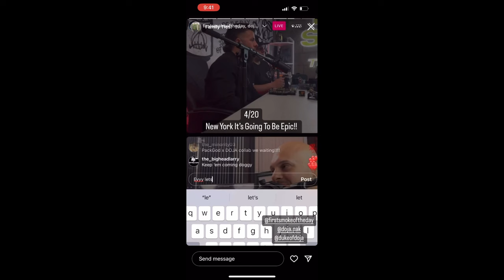Mechanics Farms - One of New York's Most Talented Growers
Get Ya Mind Right Episode 10 Ft The Mechanics Farms - Hosted by @letmeseewhatusmokin & @robbreefa

 The Mechanic Farm is know for delivering high quality cannabis to weed enthusiasts throughout the tri-state area. In this episode The Mechanic Farm shares details on his come up, the future of his brand and more. Tune in!

Shoutout to @metrobudnyc for providing the space.